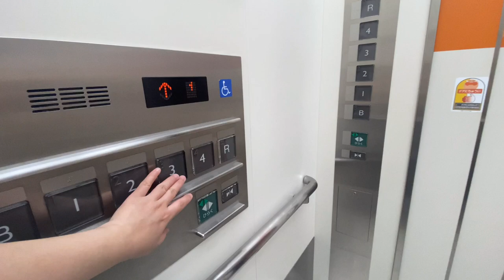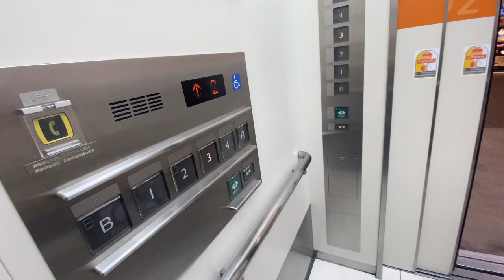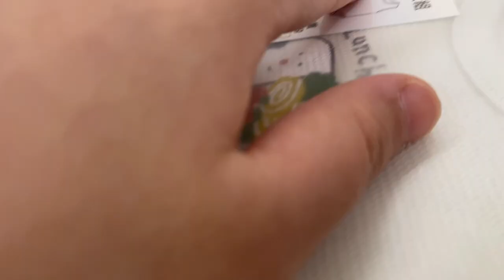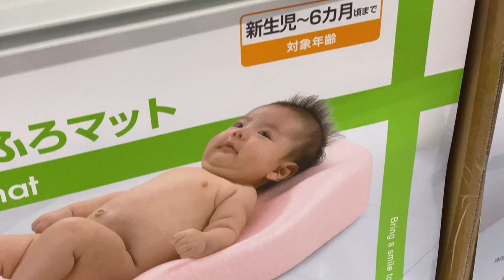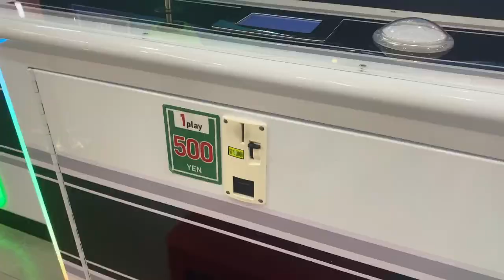Shopping for baby Akio | Outing Vlog | Shopping Mall | Midnight Surprise